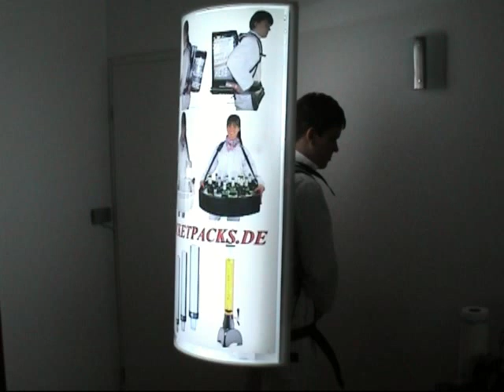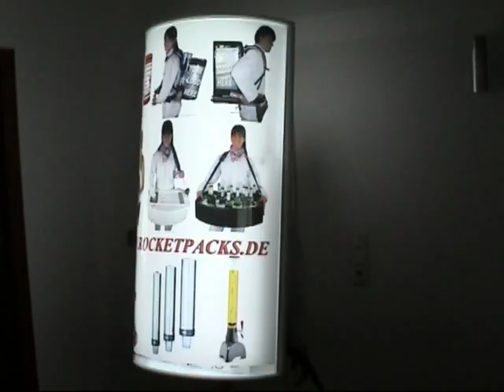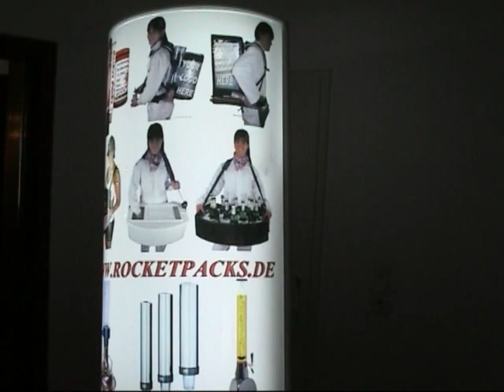Poster Man Screenman screen man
posterman, mobile billboard, walking billboard, talking billboard, Mobile Advertising,Outdoor Advertising,Street

Translated titles:
Poster Man Screenman Screen Men Screenmen

Poster Man Screenman Bildschirm Männer Screenmen

Affiche homme écran homme écran hommes écran

Poster Homem Screenman Screen Men Screenmen

पोस्टर मैन स्क्रीनमैन स्क्रीन पुरुष

ملصق رجل شاشة Screenman رجل screenmen

Poster Man Screenman skærm mænd screenmen

Poster Man Screenman scherm mannen schermmannen

Uomini dello schermo di Poster Man Screenman

ポスターマンスクリーンマンスクリーンスクリーマー